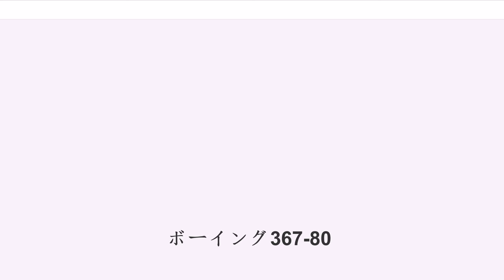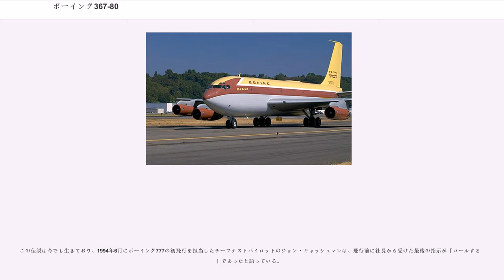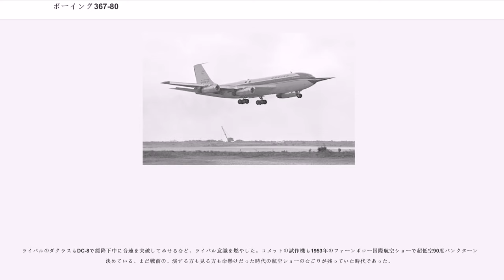ボーイング367-80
ボーイング367-80（Boeing 367-80）は、ボーイング社が1954年に初飛行させたアメリカ合衆国初のジェット輸送機の試作機。元々は米空軍向け大型ジェット輸送機として計画されたが、実際には空中給油機型のKC-135が先に採用され、その後ジェット旅客機ボーイング707の原型にもなった。愛称はダッシュ・エイティ。

「モデル367」はB-29から派生したレシプロ輸送機C-97を指す社内呼称であり、これに-80を付した367-80というモデルナンバーは本来C-97の改良型に与えられるべきものだが、これは本機が先進的な大型ジェット機であることを隠蔽し、ライバル企業を欺くために付けられたものであった。愛称の「ダッシュエイティ（Dash 80）」は、そのようなカモフラージュであった「367」の部分を除いた「-80」のみを呼んだものである。

また当時は、民間にジェット機を導入するのは時期尚早であり、レシプロ機の次はターボプロップ機の時代が来ると考えた航空会社が少なくなく、そのため大型爆撃機で圧倒的に豊富な実績を誇りながらも、民間機の分野では他社に大きく水をあけられていたボーイングが、ジェット機の優位性をアピールするため、一発逆転を狙って見切り発車的に着手された。

B-52の進空と同じ1952年に設計開始し、開発費1600万USドルは総て自社資金で賄われた（B-47などの爆撃機受注によって得られた利益による）。1954年7月15日に初飛行すると、予想通り空軍が強い興味を示し、当時需要が切迫していた空中給油機版のKC-135としていきなり大量発注を受けた。

安全性に対する懐疑的な雰囲気の払拭にも成功し、旅客機型707の開発にも着手されるが、空軍からKC-135の納期遅延を懸念され製造ラインを民間機と併用することが認められなかったこと、エンジンの軍事機密指定解除が遅れたこと（P&W JT3 は J57 の民生版）、先に実用化していた世界初のジェット旅客機デ・ハビランド DH.106 コメット Mk.1 が同時期に未曽有の連続事故に見舞われたことなどから、707の就航までにはかなりの年月を要した。

367-80は2-3のシート配置だったが、707では3-3の横6列シートを実現するため、胴体直径を6インチ（15cm）拡大された。またボーイングのお家芸とも言えるトリプル・スロッテッド・フラップも、新規に開発された。

367-80は、1955年にシアトル郊外ワシントン湖で開催されたゴールドカップ水上機レースの場で、デモ飛行をおこなった。ボーイング社は観覧船を仕立て、業界人を招待してレース観戦と開発中の機体の売り込みを計画した。

当初はただのフライパスの予定であったが、デモ飛行を担当したテストパイロットのアルヴィン・ジョンストンは高速度低空飛行を要請し、テストセンターはそれを許可した。

はたして20万人の大観衆の待つレースコースに近づくと、ジョンストンは高速での低空飛行（ジョンストンによれば機動開始時の高度は400ft）のみならず、バレルロールを披露した。ボーイング社が招待した船上のVIPの頭上で、367-80の吊下されているジェットエンジンは、主翼の向こうで天を向いていた。

ボーイング社の重役以外は、大喝采であった。誰もが、最初から計画されたものだろうと思ったのである。当事者（パイロットを除く）にとってはそれどころではなかった。社長のウィリアム・アレンは、心臓発作用の錠剤を携帯している招待客でもある友人に、薬をわけてくれ、と言ったという。

ジョンストンは安全に確信を持っていたが（機動が終わった時の高度は1600ftで、機動中、機体は常にほぼ下方向に1Gをわずかに上回る力がかかっている状態だった、という）、クビにならなかったのは、社長が新型機開発のためにはかけがえのないパイロットであると感じていたからであった。アレンは後に、この件をユーモアをもって話せるまでには「22年の時間が必要だった」と語っている。

この伝説は今でも生きており、1994年6月にボーイング777の初飛行を担当したチーフテストパイロットのジョン・キャッシュマンは、飛行前に社長から受けた最後の指示が「ロールするな」であったと語っている。

ライバルのダグラスもDC-8で緩降下中に音速を突破してみせるなど、ライバル意識を燃やした。コメットの試作機も1953年のファーンボロー国際航空ショーで超低空90度バンク...